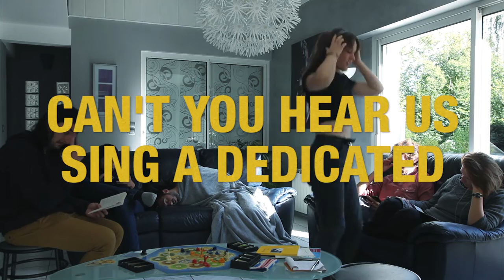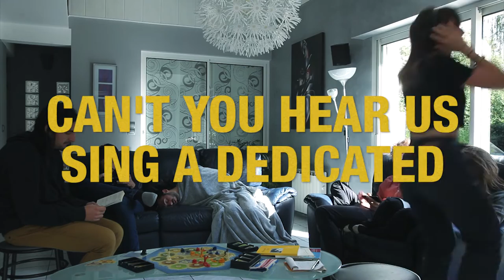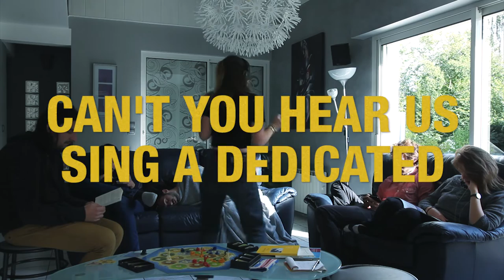Indigo Birds - Bloody Raincoat (Lyrics Video)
Words & Music by Indigo Birds ©